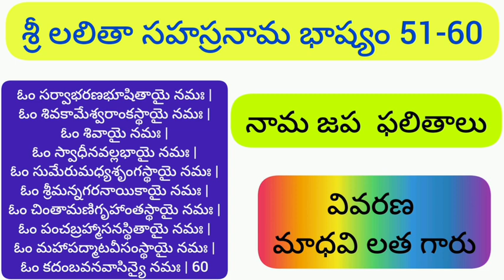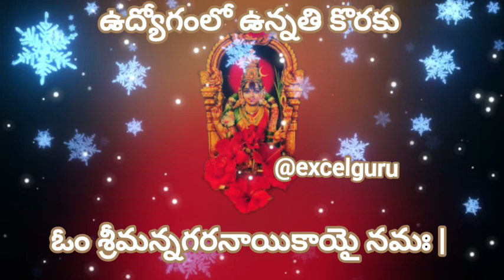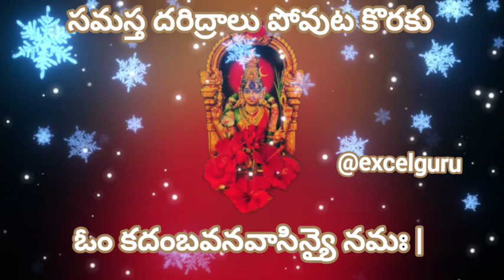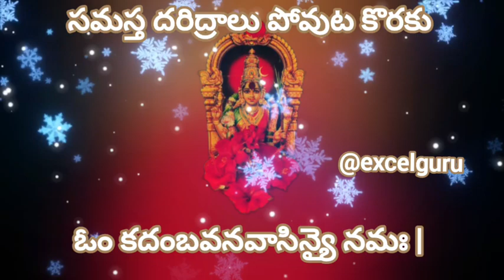శ్రీ లలితా సహస్రనామ భాష్యం 61-70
భావ వివరణ మాధవి లత గారు
శ్రీ లలితా సహస్రనామ భాష్యం
ఓం సర్వాభరణభూషితాయై నమః
ఓం శివకామేశ్వరాంకస్థాయై నమః
ఓం శివాయై నమః
ఓం స్వాధీనవల్లభాయై నమః
ఓం సుమేరుమధ్యశృంగస్థాయై నమః
ఓం శ్రీమన్నగరనాయికాయై నమః
ఓం చింతామణిగృహాంతస్థాయై నమః
ఓం పంచబ్రహ్మాసనస్థితాయై నమః
ఓం మహాపద్మాటవీసంస్థాయై నమః
ఓం కదంబవనవాసిన్యై నమః | 60
sri sahasra Nama bhashyam
copyright
if any sort of copy of this video will be taken action against them and the person should face legal precedings